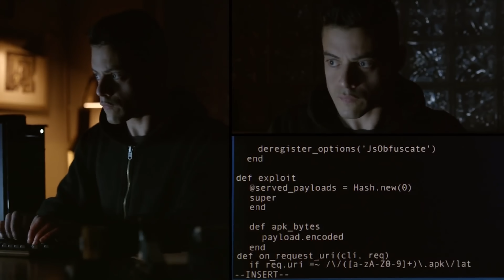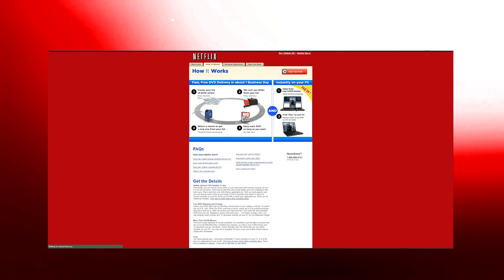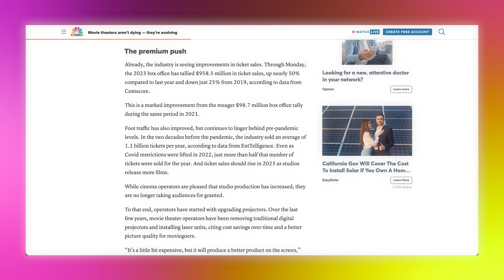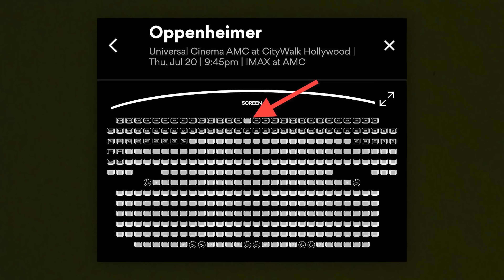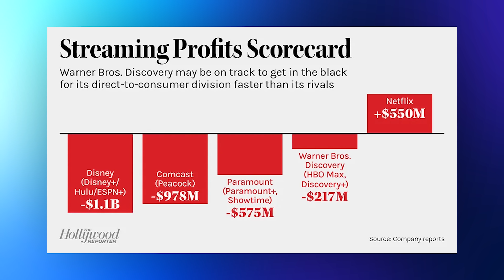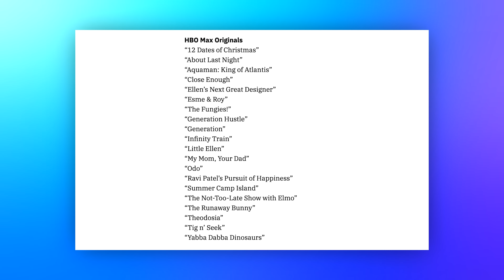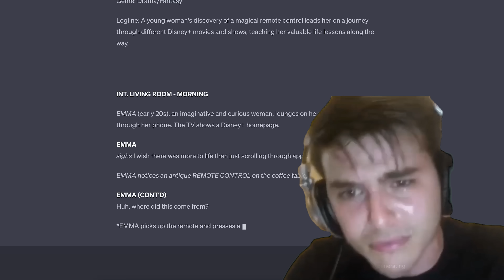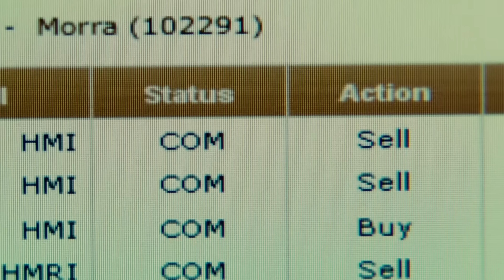What Happened to Streaming Services?!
In a world where there are so many streaming services, another video had to be made about it. Let me know your favorite service, unless you like none of them then I don't blame ya.

CHAPTERS:
00:00 Introduction
01:00 How did we get here?
02:28 Streaming Wars
03:44 Film Industry Struggles
07:15 Streaming Struggles
09:25 WAG Strike
10:01 AI Talk
11:40 New Subscriptions
12:27 Password Sharing restrictions
14:03 Future of Streaming